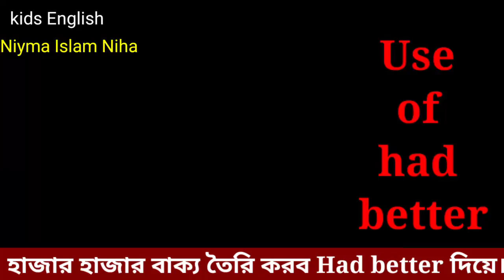Unlocking Success with the Power of 'Had Better'|| modal verb|| kids English|| learning English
In this video, we're going to be exploring the power of the modal verb, or "had better." This verb can have a huge impact on your English learning progress, and we're going to show you how to use it to unlock success.

This video is perfect for kids who want to start learning English quickly and effectively. We'll be using fun and interesting examples to help you understand how to use the modal verb, and by the end of the video, you should have a strong grasp on its power!